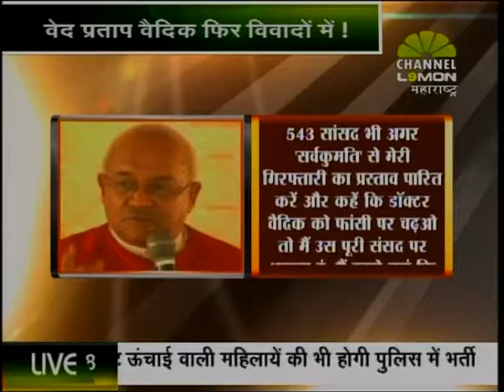BULLETIN ON LEMON NEWS 02 00 PM 07 09 2014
नवी मुंबई के खांड़ेश्वर रेलवे स्टेशन के पास चली गोली
पुलिस ने आरोपी को किया गिरफ्तार
३ पिस्तौल पुलिस ने किया जब्त
वेद प्रताप वैदिक फिर विवादों में
सांसदों पर दिया विवादित बयान
टूट सकता है आघाडी गठबंधन
ध्वनि रिकॉर्डिंग पर आधारित पुस्तक का किया विमोचन
Bulletin with Nitin on Lemon news channel